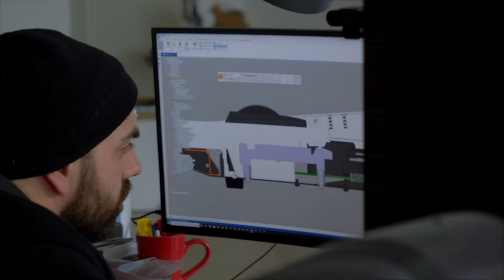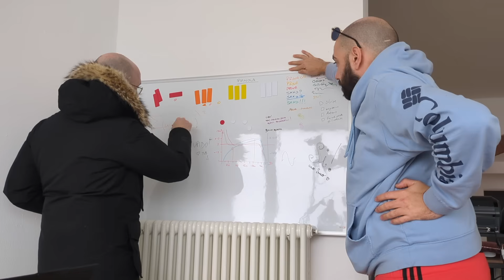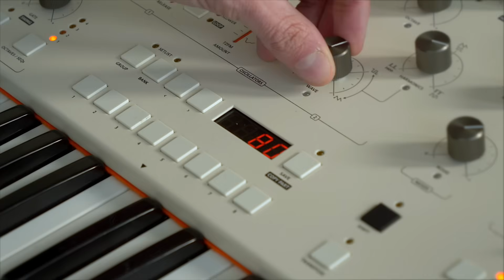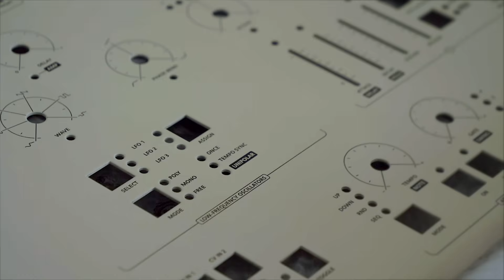Frap Tools Magnolia, 8-voice analog thru-zero FM polyphonic synthesizer | Project update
Magnolia will be an 8-voice analog through-zero FM synthesizer, which we built to create sounds from the modular world through a classic keyboard interface.

Waveshapers, wavefolders, and, most importantly, analog linear through-zero FM unlock every sound associated with the "West Coast" synthesis world. But that's not all! Fat resonant filters and powerful analog oscillators allow more traditional subtractive synthesis sounds as well.

A vast and flexible modulation section encourages complex patches with the twist of a knob, but it is always easy to keep track of what's going on thanks to LEDs on every source and destination. An arpeggiator and a sequencer complement the machine.

We are announcing and showcasing two pre-production units. We aim to release the final version at the end of summer, and it will show some differences. It may have a more refined interface, it will feature digital effects, and some of the features currently under evaluation may disappear.

We've been working on it for the last year, and we're eager to show it to the world!